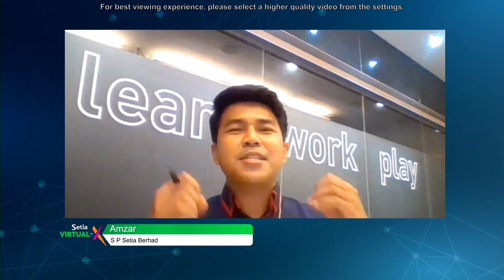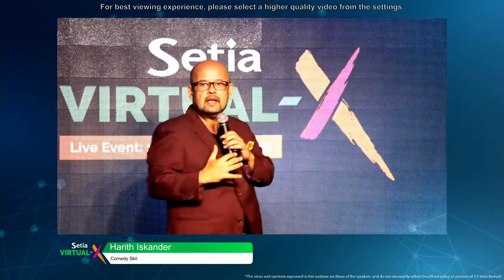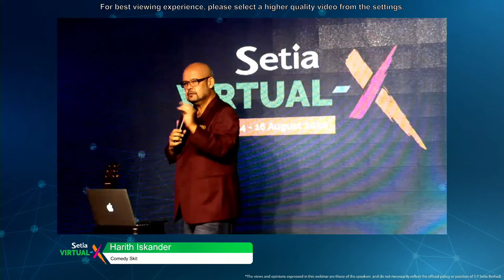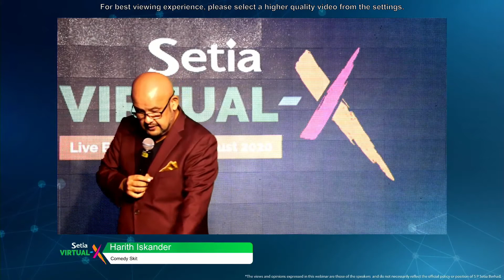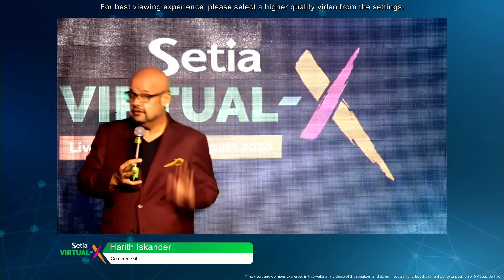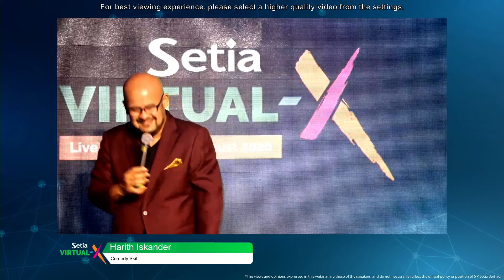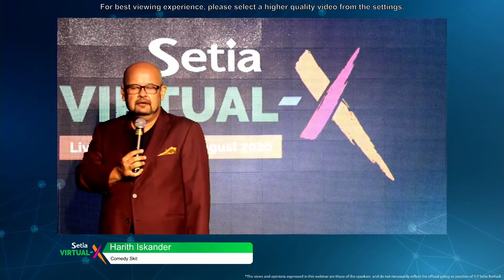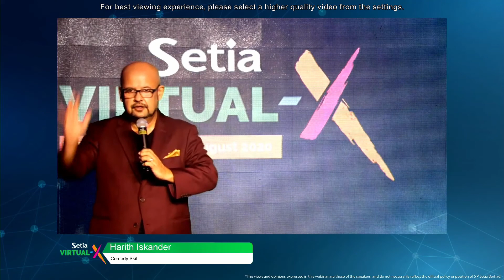Setia Virtual-X - Comedy Skit by Harith Iskander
The savior of our Sunday-night blues, we present Harith Iskander! We at Setia Virtual-X can't help but laugh behind the scenes too!